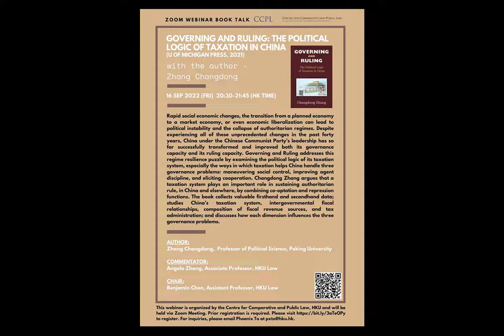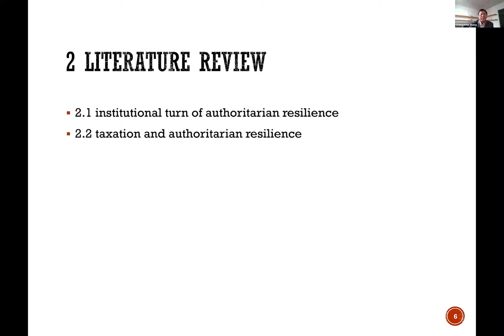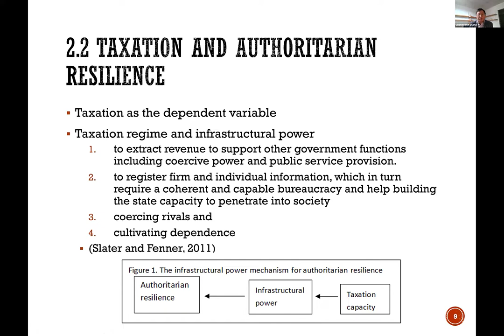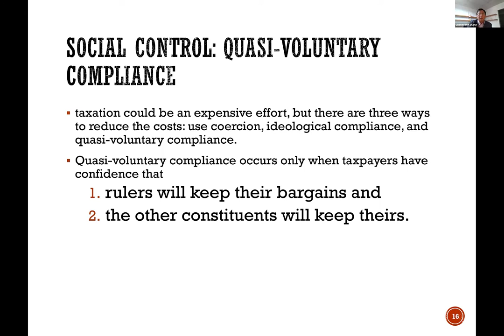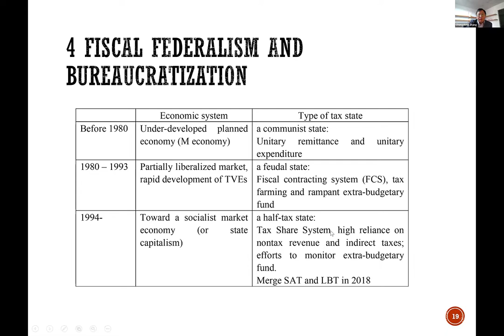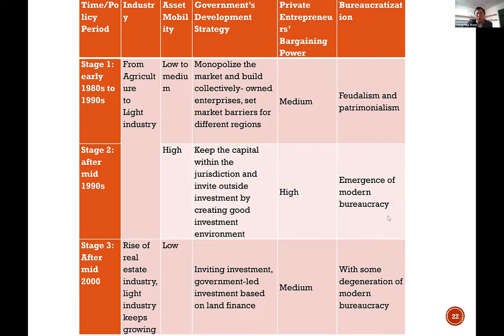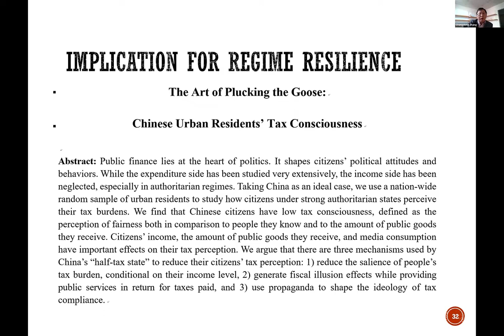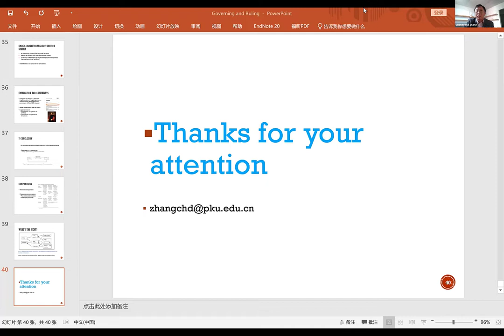Governing and Ruling: The Political Logic of Taxation in China - Zhang Changdong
Governing and Ruling: The Political Logic of Taxation in China (U OF MICHIGAN PRESS, 2021)

with the author - Zhang Changdong

16 SEP 2022 (FRI)  20:30-21:45 (HK TIME)

Rapid social economic changes, the transition from a planned economy to a market economy, or even economic liberalization can lead to political instability and the collapse of authoritarian regimes. Despite experiencing all of these unprecedented changes in the past forty years, China under the Chinese Communist Party’s leadership has so far successfully transformed and improved both its governance capacity and its ruling capacity. Governing and Ruling addresses this regime resilience puzzle by examining the political logic of its taxation system, especially the ways in which taxation helps China handle three governance problems: maneuvering social control, improving agent discipline, and eliciting cooperation. Changdong Zhang argues that a taxation system plays an important role in sustaining authoritarian rule, in China and elsewhere, by combining co-optation and repression functions. The book collects valuable firsthand and secondhand data; studies China’s taxation system, intergovernmental fiscal relationships, composition of fiscal revenue sources, and tax administration; and discusses how each dimension influences the three governance problems.

AUTHOR:
Zhang Changdong, Professor of Political Science, Peking University

COMMENTATOR:
Angela Zhang, Associate Professor, HKU Law

CHAIR:
Benjamin Chen, Assistant Professor, HKU Law

This webinar was organized by the Centre for Comparative and Public Law, HKU and was held via Zoom Meeting.